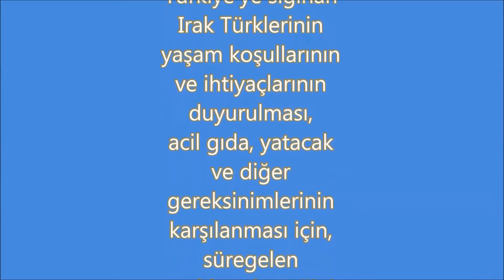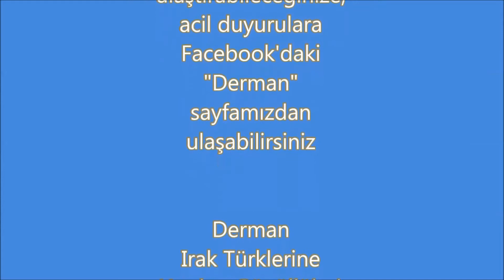Derman - Irak Türklerine Yardım Gönüllüleri 27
Derman - Irak Türklerine Yardım Gönüllüleri 26
Haydar bey ihtiyaçları aktarıyor